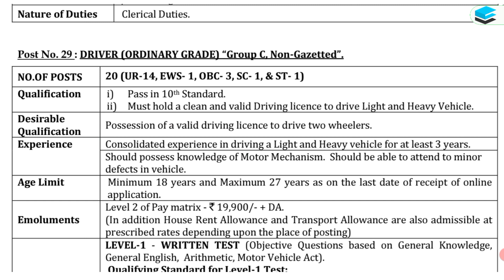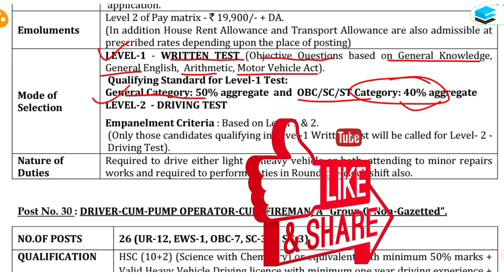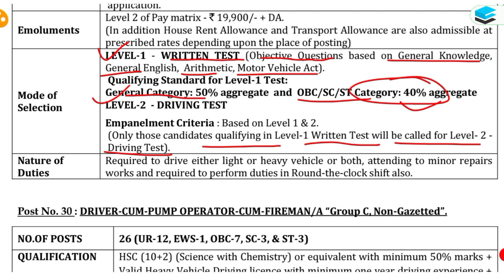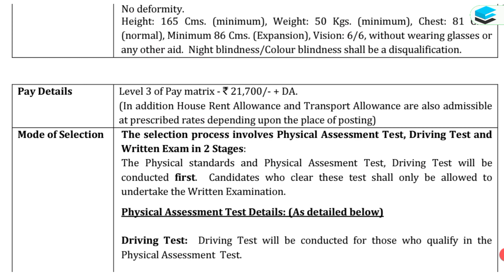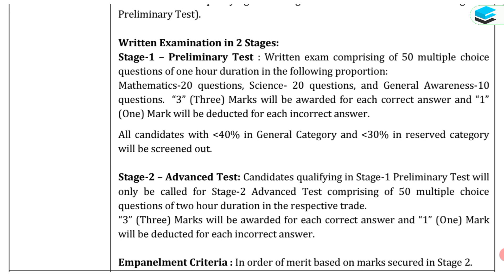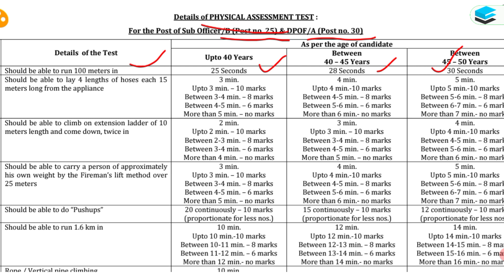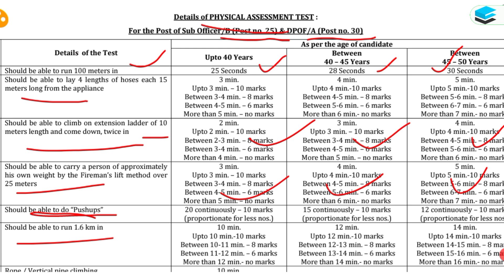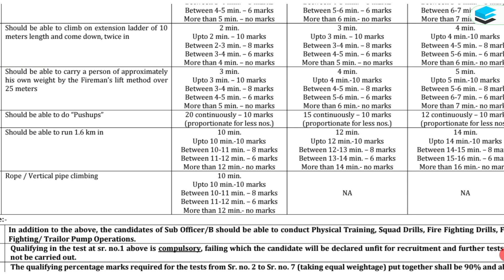HWB Syllabus 2021 || Driver || Driver Cum Pump Operator Fireman || Heavy Water Board Exam 2021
Download Previous Year Questions Paper of DRIVER post Exam At ISRO ⤵️⤵️
Total 3 Paper Set, with 300 MCQ's In Hindi and English Language With Same Exam Pattern of Heavy Water Board ⤵️⤵️⤵️